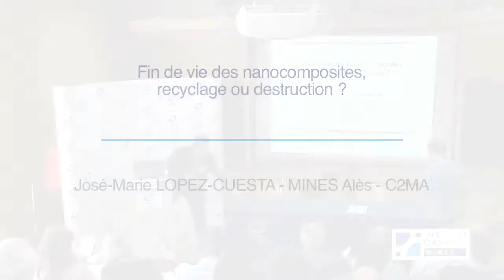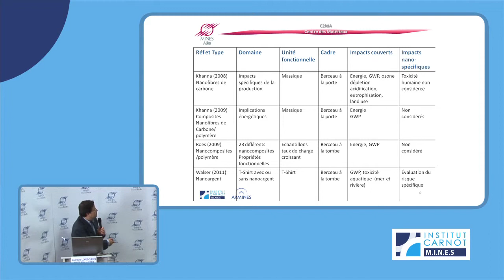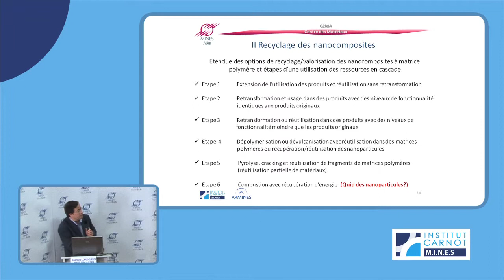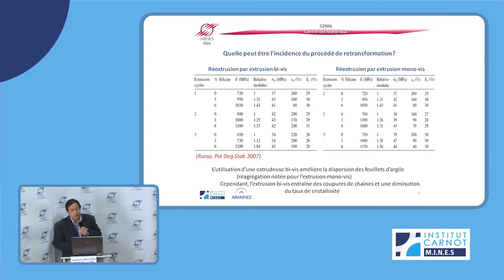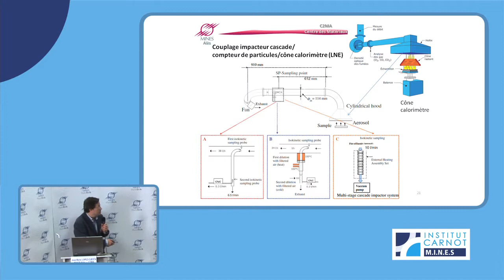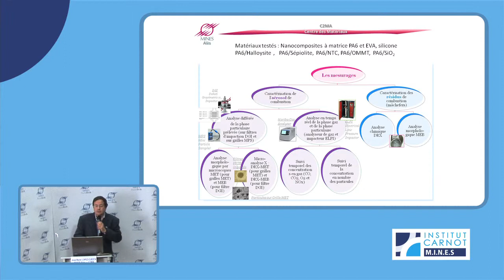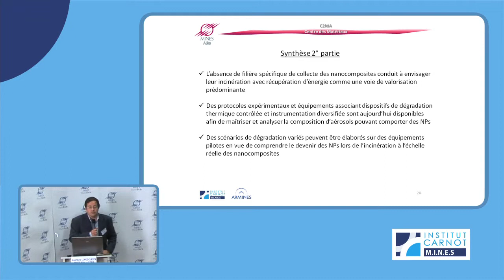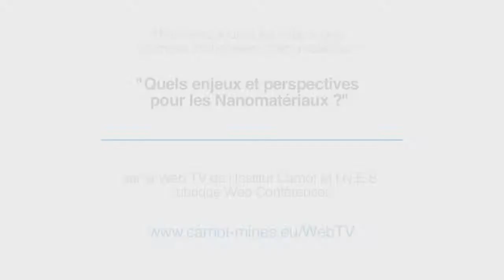Nanomatériaux 2014 - Fin de vie des nanocomposites, recyclage ou destruction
Vidéo 07/18

Quels enjeux et perspectives pour les NANOMATERIAUX ?
4ème édition des Journée industrielles Nanomatériaux

C'est à Mines ParisTech le Jeudi 10 et Vendredi 11 avril 2014 que s'est tenue, à l'instigation des chercheurs du groupe Nanomines, la 4ème édition des Journées industrielles Nanomatériaux.
C'est ainsi l'occasion d'échanger autour des dernières avancées et applications en la matière et de s'interroger sur les enjeux sociétaux et économiques liés à ces nouveaux matériaux.